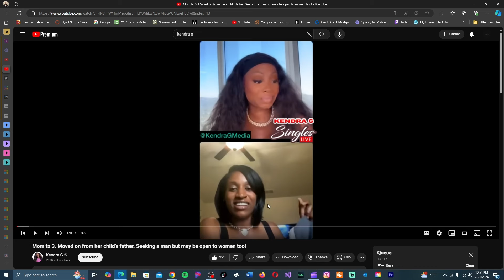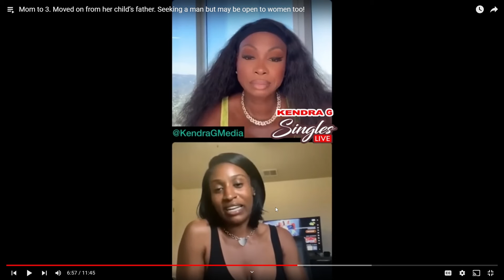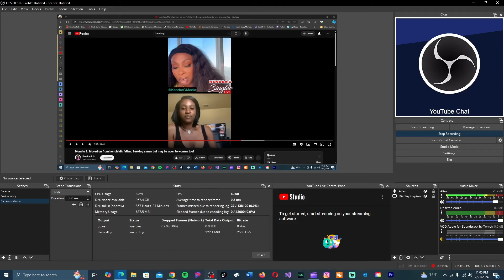Mom Of 3 Moved On From Her Ex And Is Now Looking For A Man